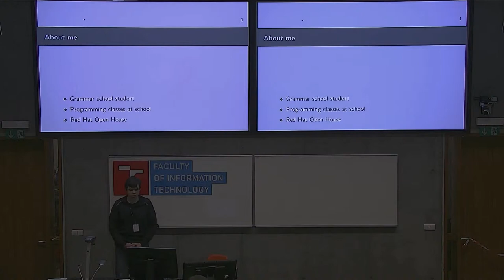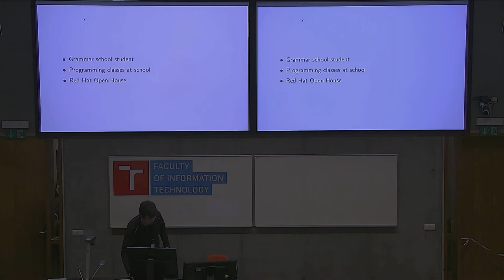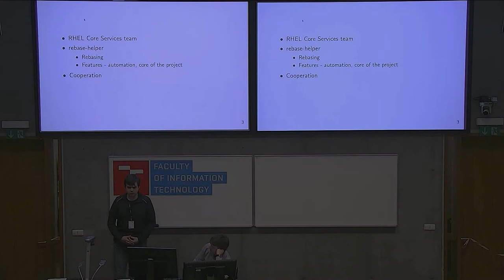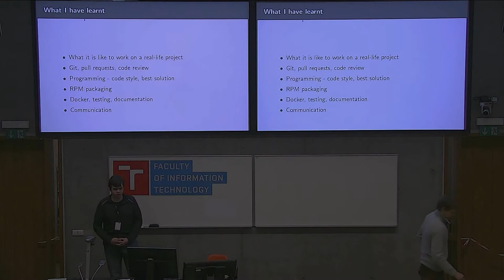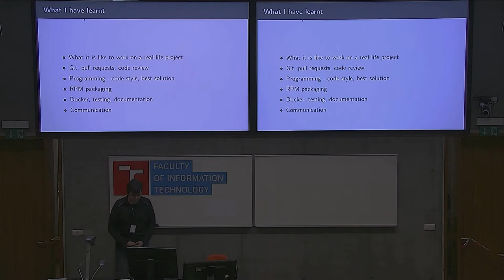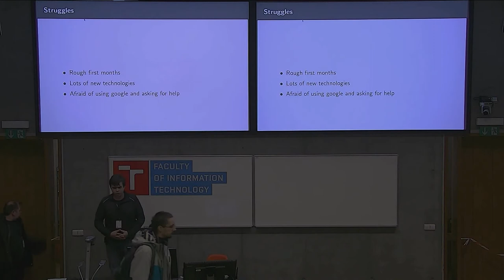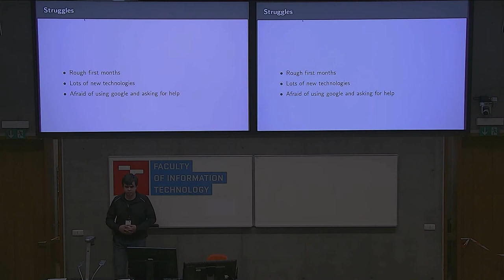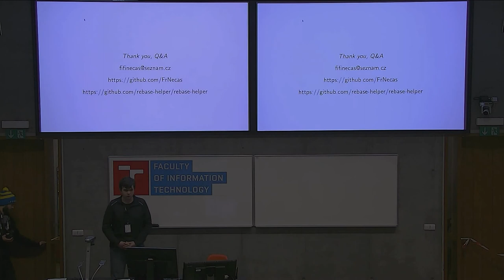My high-school internship at Red Hat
Presentation name: My high-school internship at Red Hat
Speaker: František Nečas
Description:  I've been an intern for more than a year. I am briefly going to talk about what I am working on and what I have learnt.

This track is part of our young speaker series.  This talk may be presented in Czech.